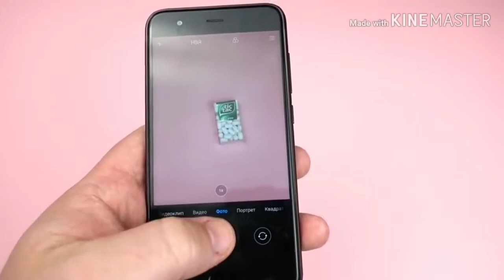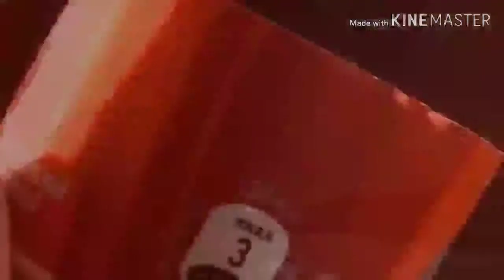Top 10 Simple and Useful easy Life Hacks - 2019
Hi Am Joe,

Simple and Useful easy Life Hacks - 2019.